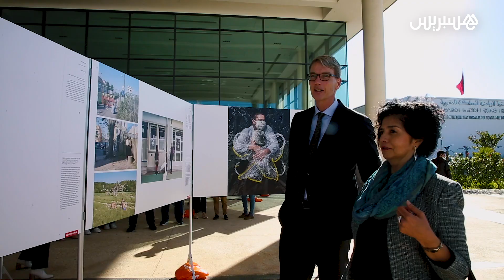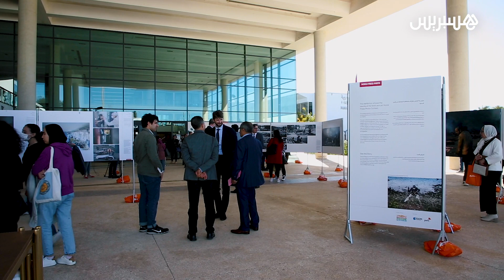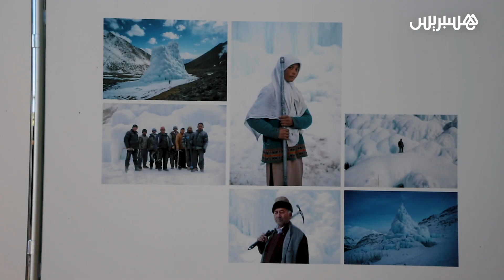المكتبة الوطنية تحتضن معرض صور "الصحافة العالمية" بشراكة مع السفارة الهولندية